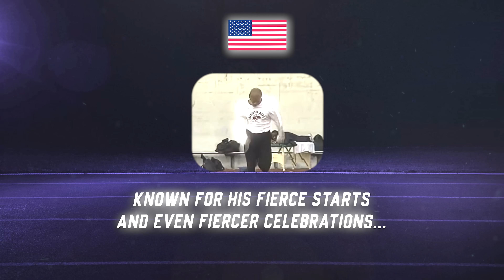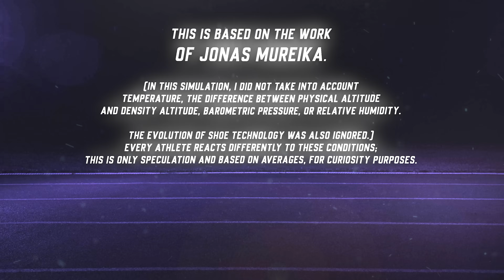Fastest Men by Decade | 100m Speed Comparison (1960s–Today)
WARNING : According to very recent analyses, it seems that Usain Bolt's 60m SPLIT TIME in his WORLD RECORD was 6.29s to 6.295s ! Lots of debates during 16 years to know if it was 6.29s or 6.31s ended just now... In this 3D Simulation, due to the lack of knowledge at the time of simulating, his 60m Split Time is set at 6.31s his 60m Split Times. That means that at the 50m mark, "2009 Usain BOLT" would slightly be even more ahead! Just so you guys know!!!
Huge thanks to H3 Music for the amazing soundtrack! ❤️

After hundreds of hours of work and a full month of dedication, I'm thrilled to share this project with you. As the athletics world wraps up the season, I've created a unique 3D simulation that puts the fastest sprinters of each decade, starting from the 1960s, head-to-head. This isn't just an animation—it's a 100m race built on meticulous data analysis, expert consultation, and a passion for track and field history.

Using my background in biomechanics, I've focused on creating the most physically accurate and realistic simulation possible. I've analyzed countless hours of race footage to capture crucial details like split times. When data was unavailable, I performed my own frame-by-frame analysis and consulted with specialists who have access to IAAF archives to ensure the utmost accuracy.

This video features an all-star lineup of sprint legends:

Jim Hines: The first man to officially break the 10-second barrier, a true pioneer of the 1960s.

Silvio Leonard: The Cuban sprint icon, and a force to be reckoned with.

Carl Lewis: The nine-time Olympic gold medalist, widely regarded as one of the greatest athletes in history.

Maurice Greene: The fastest man of his time, famous for his incredible starts.

Usain Bolt: The sprint king who dominated for an entire decade. We feature him twice to showcase his legendary reign!

Kishane Thompson: The rising star you've all been asking for—a special bonus to show how modern sprinters stack up!

We've removed the effects of wind and altitude to create a fair, scientific comparison of these athletes' pure speed. The result is a fascinating look at the evolution of sprinting over the past 60 years and a clear demonstration of how fast human performance has become.

I'm obsessed with the details to give you the most accurate experience. From Olympic champions and world record holders to the science of human motion, this video is a tribute to the legacy of speed.